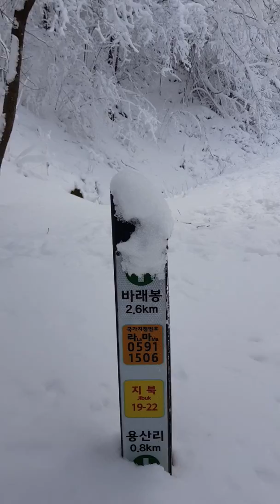지리산 바래봉 눈꽃세상(2)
지리산 남원 바래봉 운봉 10km 산행 눈꽃 산행 너무 좋았어요 하산길 비닐봉지 썰매는 대박이었네요